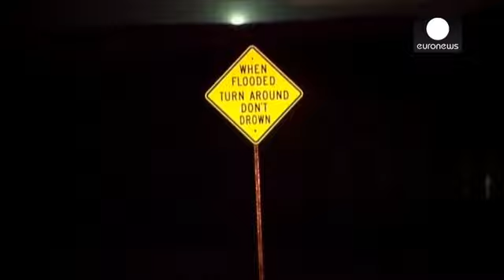Al menos 23 muertos en Texas y Oklahoma por las lluvias e inundaciones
Las lluvias récord y las inundaciones han dejado al menos 23 muertos en Texas y Oklahoma y más de 4.000 edificios dañados. Miles de personas han quedado atrapadas en sus casas o vehículos. Muchos han pasado alguna noche en refugios.

Tras Houston, la cuarta mayor ciudad de Estados Unidos, golpeada el martes y miércoles, Dallas ha sido una de las peor paradas. Miles de conductores quedaron atrapados durante seis horas en una autopista. Algunos se encontraron en situaciones complicadas tras ignor…